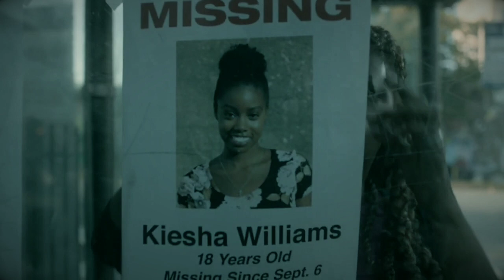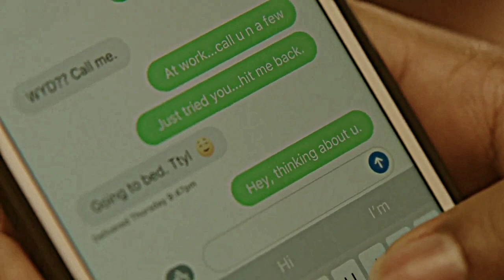Emmett & Kiesha ♥️ | Holla If Ya Need Me 🤞🏾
I made this because the bond Emmett and Kiesha share is the sweetest thing ♥️ it's crazy how much love you can still give even after the relationship is over. This isn't one of those times where I ship them in real life as well as on screen because I absolutely love Jacob with Serayah but these two in this particular show are my otp 😍 their chemistry is everything 😩💖 and it's just so cute how together or not they love each other no matter what and some people can relate to that in real life while some people can't but I actually don't want Emmett and Kiesha back together right now because he hasn't changed his ways yet so until then they should just keep this bond 🤞🏾♥️💯 it's special and I feel like there's no reason why they can't still be in each other's lives.

Show: The Chi

(ex) couple: Emmett & Kiesha

Song: Trey Songz - Holla If Ya Need Me